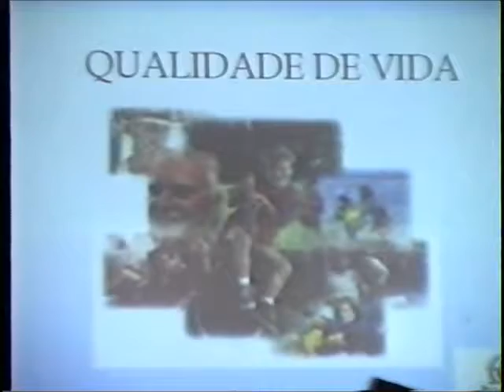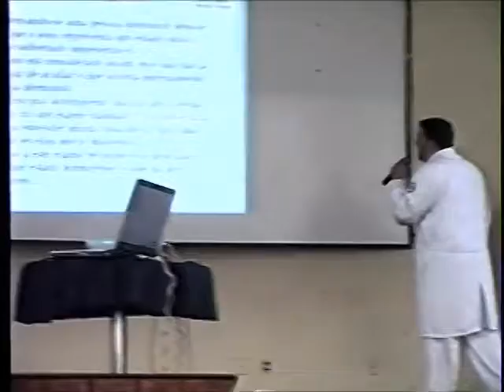PALESTRA DISTÚRBIO DO SONO - M. ALTO-SP. MARCUS GUIMARÃES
Na 13ª Sipat (Semana Interna de Prevenção de Acidentes do Trabalho) Integrada de 2007, recebemos de São Paulo o Palestrante, Dr. Marcus Paulo Guimarães. Que de forma simples e objetiva, enfocou o tema.
Apresentação: José Augusto Nascibem
Filmagem: Renato Tróleis "Bidjula"